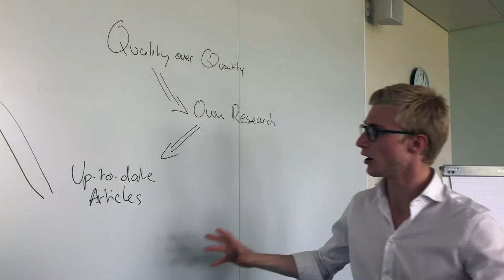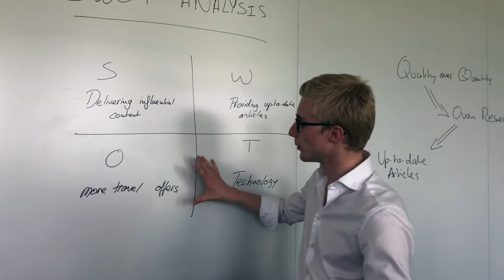CNT VLOG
Marketing Vlog - CNT - team 5.2

References:

What is perishability? definition and meaning. (n.d.).

Murphy, J. (2013, March 20). Writing: Is it a Good or a Service?

CN Traveller. (2018).

CN Traveller – The website of Condé Nast Traveller Magazine. (n.d.).

Condé Nast Introduces ‘Condé Nast Spire,’ A Groundbreaking New Data Offering Harnessing the Company’s One Trillion Monthly Data Points – Condé Nast. (2016, October 11).

Stenström, E. (2009, June 25). Why people skip newspapers and read news on the web instead.

Condé Nast International | Media Kits & Rate Cards. (n.d.).